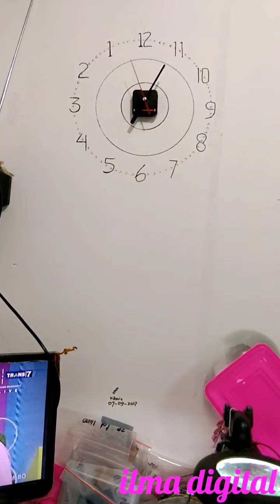sikecil belajar mulai jalan